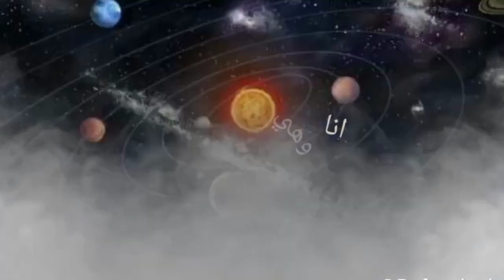هذه الابراج تمتلك الحاسه السادسه وقادره علي ان تتنبأ بالاتى فهل برجك منهم؟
تنويه هااام,,
برج الأسد والحمل’برج الأسد والثور
برج الأسد والجوزاء’برج الأسد والسرطان,برج الأسد والأسد,الأسد والعذراء, برج الأسد والميزان, برج الأسد والعقرب, برج الأسد والقوس’ برج الأسد والدلو:,برج الأسد والحوت,